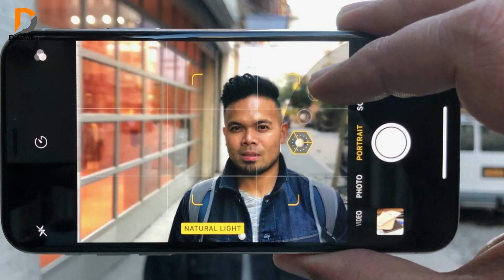Dual Cameras Explained | Dual कॅमेरा म्हणजे काय आहे ?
नमस्कार मित्रांनो,
Dual कॅमेरा म्हणजे काय आहे ? याची सर्वात कधी झाली आहे... आणि याचा काय फायदा होतो हेपण बघणार आहोत या व्हिडिओ मधुन... तर व्हिडिओ लाइक करा, शेअर करा, आणि तुम्हाला काय वाटतं ते कमेंट मध्ये कळवा. ☺️